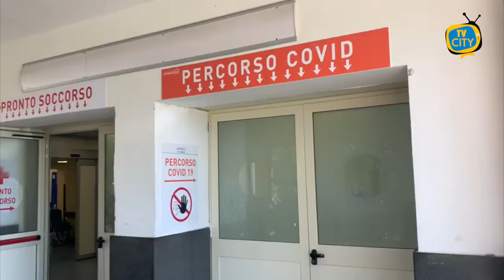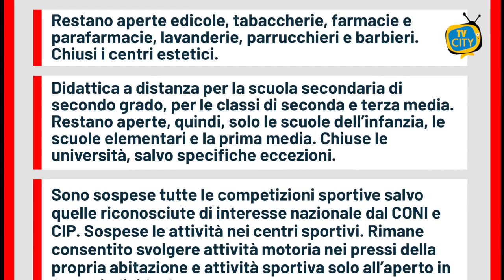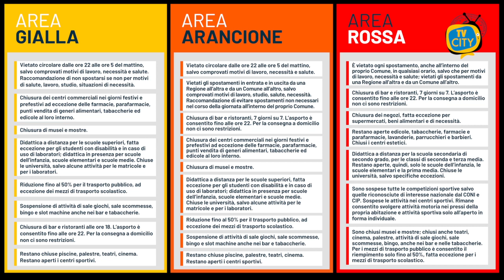TG del 16-11-2020: l’informazione quotidiana di TVCITY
Come si presenta la città di Torre del Greco nel secondo giorno dall’entrata in vigore delle nuove misure restrittive che hanno visto la Campania diventare zona rossa.
Pesante il bilancio dell’ultimo fine settimana. Boom di contagi a Torre del Greco con 198 casi positivi tra sabato e domenica.
Cosa si può fare e cosa non si può fare in zona rossa, ribadiamo le disposizioni previste dal Governo.
De Luca ieri sera da Fazio attacca il governo. Ha seguito il contagio, invece di scegliere di prevenirlo. La zona rossa in Campania è frutto di uno sciacallaggio mediatico.
Continuano  i controlli della guardia di finanza in tutta la provincia di Napoli. Non sono mancate le sanzioni.
Lo sport con la Turris. Pareggio casalingo per i corallini nel derby con la Juvestabia.